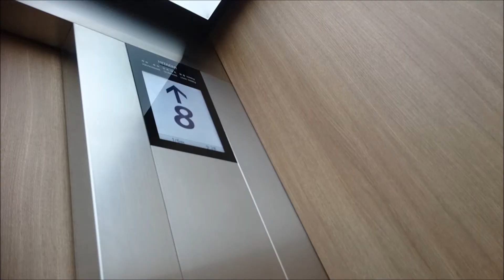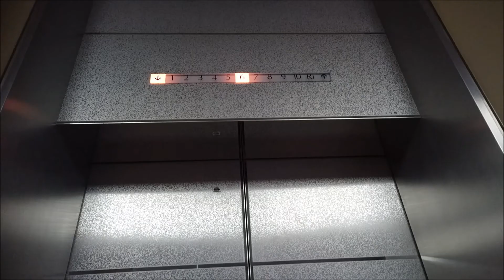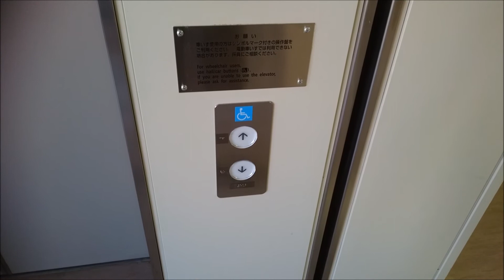日立エレベーター 横須賀市役所/1号館 北側1～3号機 Part2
横須賀市役所の北側1～3号機エレベーター(その２)です。

It is a Hitachi Elevator of YOKOSUKA CITY HALL(CITY OFFICE),Yokosuka City,Kanagawa Pref in Japan.

1号館は地上10階建てで、メインの庁舎となっています。
エレベーターは南側と北側の2箇所設置されており、全て日立製で内外装意匠は同じです。
この動画は北側1～3号機で、東側に1号機の1基、西側に2・3号機の2基の計3基設置されてますが、南側と同じく全3基で群管理は組んでおらず、1号機のみ独立して運転しています。この1号機に車椅子操作盤が設置されており、こちらはB1階とR1・R2階に加え、B3・B2階にも行ける構造になっています。2・3号機もR1階に行ける様になっています。
改修済みでしたが、カゴ外乗り場のインジケーターは恐らく改修前のを再利用していると思われます。
R1・R2階は音声案内ではRは「アール」と流れ、数字は日本語読みとなっています。

東側は1号機、西側は左が2号機・右が3号機。
メーカー：日立
機種：Gセレクト
駆動方式：ロープ式
運転形式：2号機と3号機の2基1群で群管理運転、1号機は独立運転。
設置台数：3基
音声案内：○
車椅子操作盤：○(1号機のみ)
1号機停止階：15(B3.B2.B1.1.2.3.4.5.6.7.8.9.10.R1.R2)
2・3号機停止階：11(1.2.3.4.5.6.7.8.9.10.R1)
1号機定員：17名
2・3号機定員：15名
1号機積載：1150Kg
2・3号機積載：1000kg
設置年：1984年(昭和59年)
改修年：2010年代
撮影地：神奈川県横須賀市　横須賀市役所

The east side is No,1. The west side is No,2 on the left and No,3 on the right.
Manufacturer:Hitachi
Drive system:Rope type
Mode of operation:Group management operation with one group at  No,2 and 3. No,1 is Independent operation.
Announce:○
Wheelchair control panel:○(No,1 only)
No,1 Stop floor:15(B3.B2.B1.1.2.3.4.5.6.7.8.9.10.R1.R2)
No,2 and 3 Stop floor:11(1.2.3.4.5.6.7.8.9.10.R1)
No,1 Capacity:17
No,2 and 3 Capacity:15
No,1 Loading:1150kg
No,2 and 3 Loading:1000kg
Installation year:1984
Refurbishment year:2010s